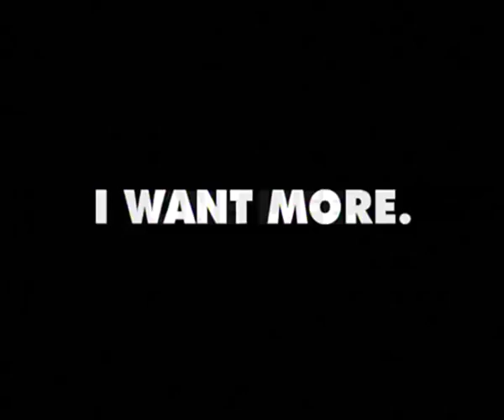"Countdown" Tuborg Beer TVC (english titles) by italian Director Francesco Nencini.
TVC Tuborg Beer's Countdown commercial featuring the song "Please, Please, Please Let Me Get What I Want" by The Smiths. Director: Francesco Nencini. Director of Photography: Manfredo Archinto. Creative Director: Gavino Sanna. Art Director: Franco Tassi. Copywriter: Roberto Greco.

Francesco Nencini (IG @eyenencio) - Creative Director and Nomadic Content Creator at 56 Factory Media Production, where media content is made easy.